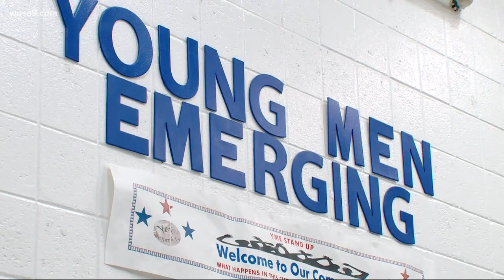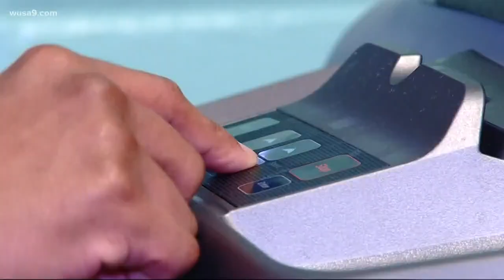DC jail program focuses on rehab for male inmates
The number of people murdered in DC this year is already more than last year. Mayor Bowser and the DC Police chief say the suspects are usually young men. Instead of making them sit behind bars -- a DC jail is taking on a new approach.